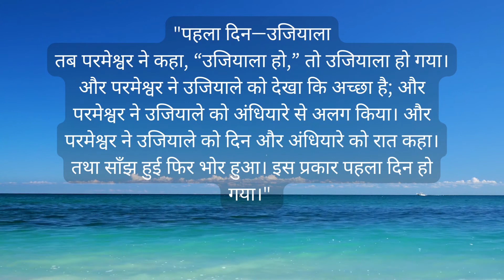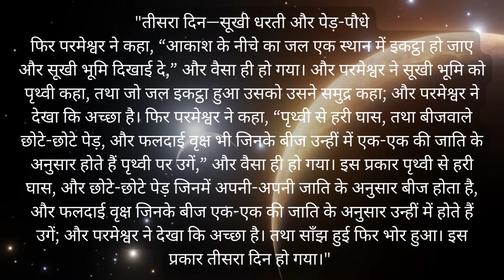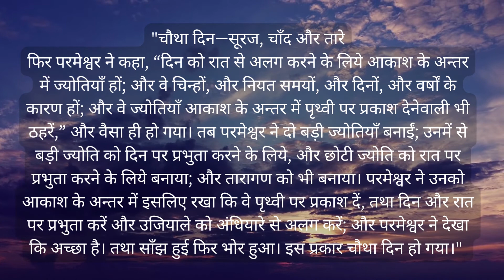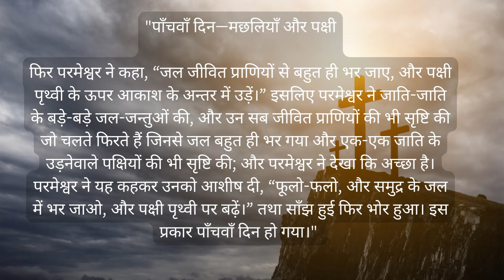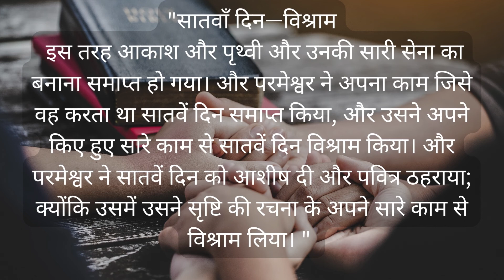परमेश्वर ने हमे किस तरह बनाया | Bible in hindi